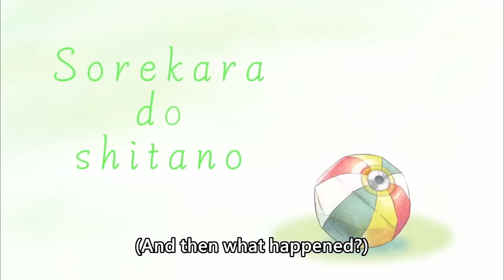[ENG SUB/Hololive] Biboo got hit by the most unlucky blue shell in Mario Kart Tournament 2024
Credits :
BGM